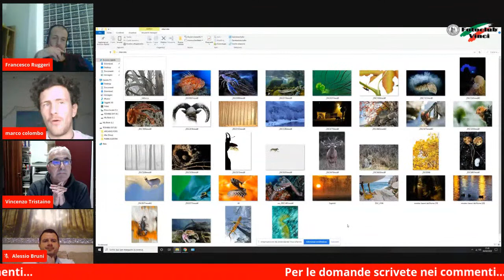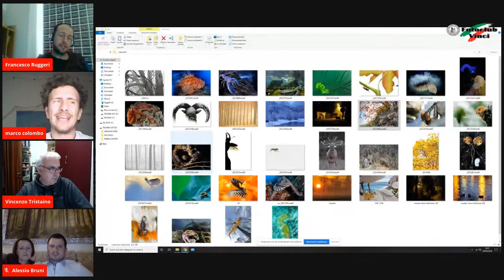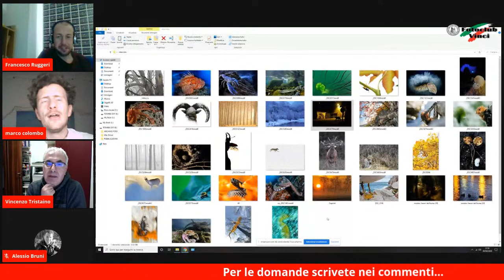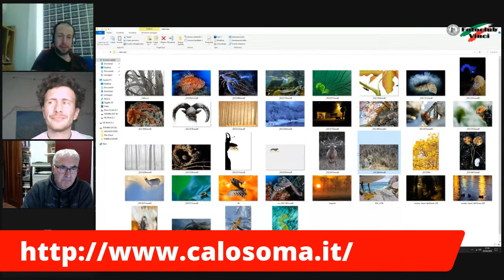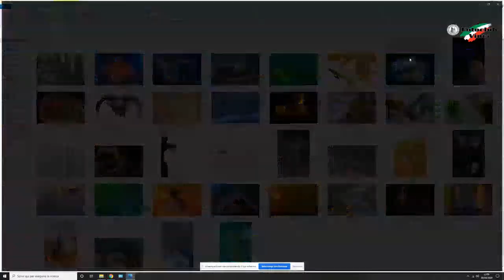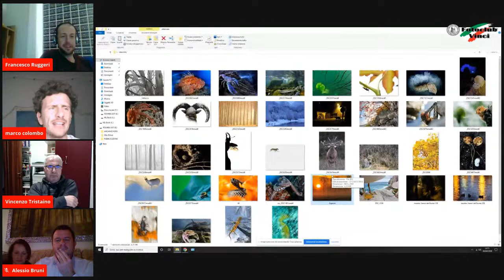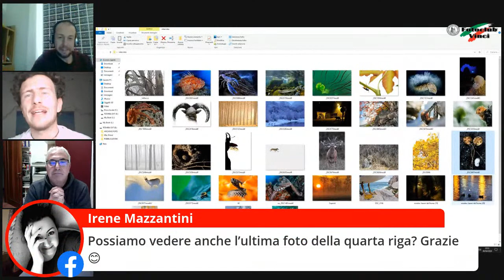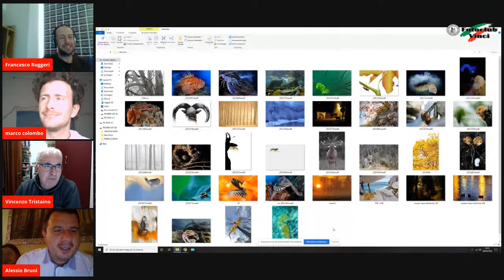Intervista a Marco Colombo al Foto Club Vinci. Fotografo e Naturalista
Ore 21.20 sui canali social del Foto Club Vinci